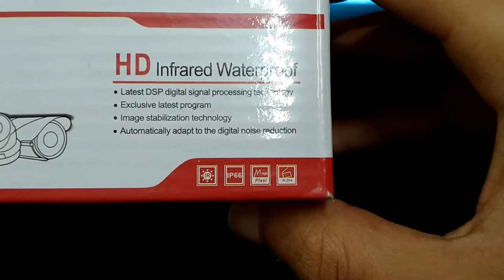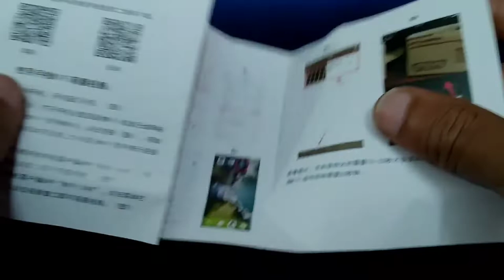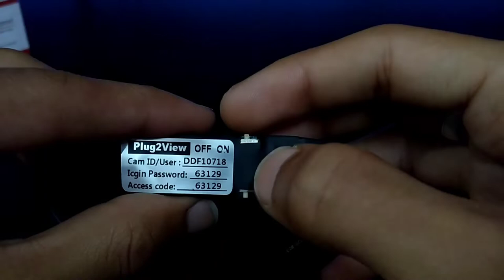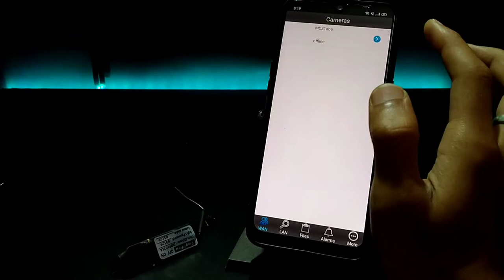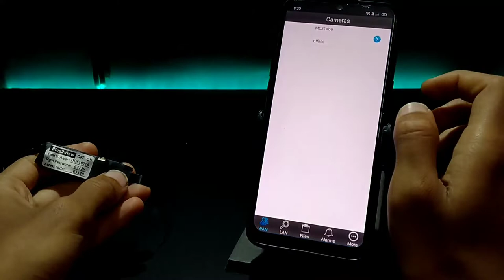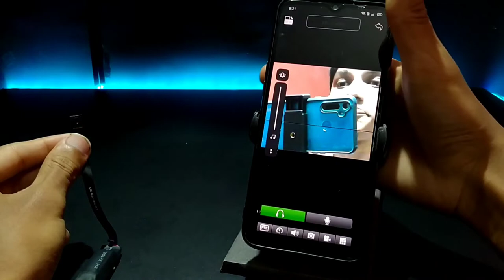HD Infaraded Waterproof Rechargeable WiFi Camera Unboxing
Hd infrared waterproof camera setup
security camera
Wifi camera
Rechargeable camera